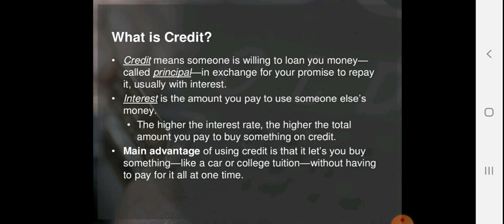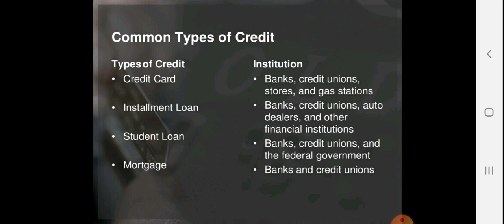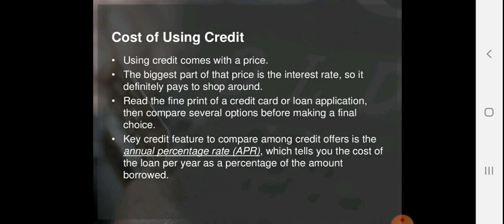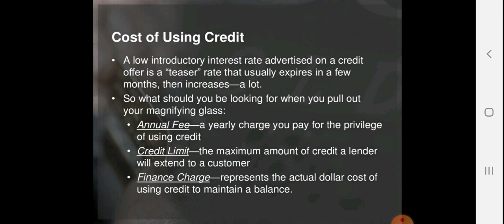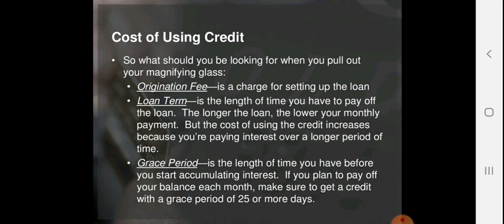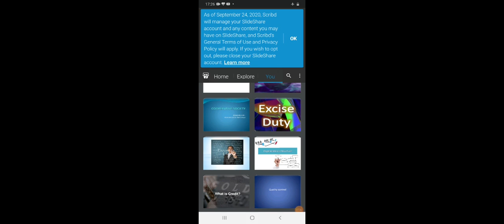credit unit 5 1pme 301